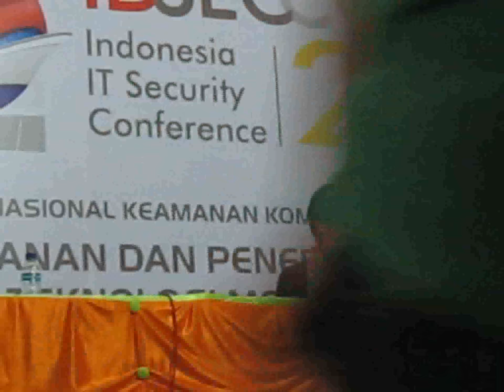Sesi Penjelasan CTF (1/3) - Uhuy - IDSECCONF 2012